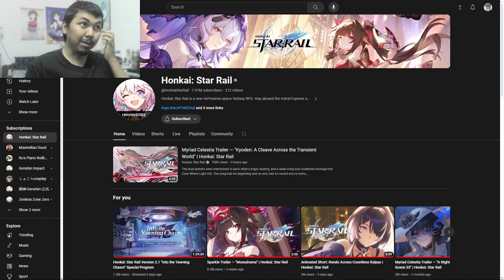AJ's REACTION: Myriad Celestia Trailer — "Kyoden: A Cleave Across the Transient World"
Here's my reaction to "Myriad Celestia Trailer — "Kyoden: A Cleave Across the Transient World" | Honkai: Star Rail" in English Version and Japanese Version.